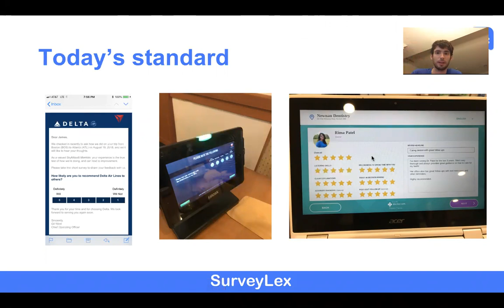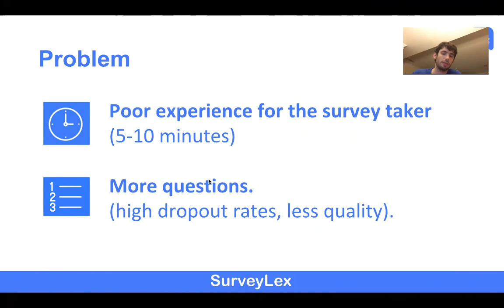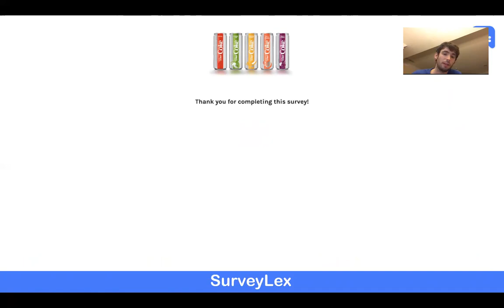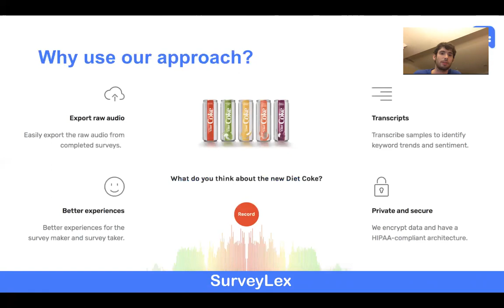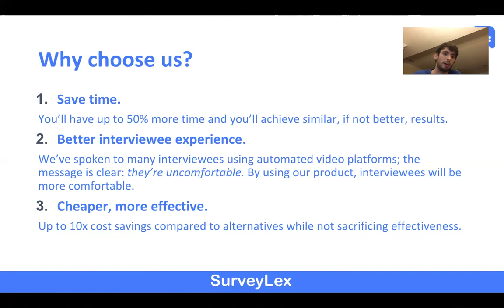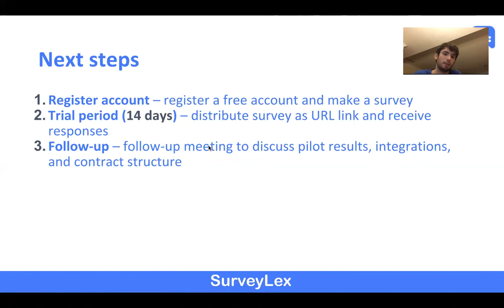SurveyLex about us video